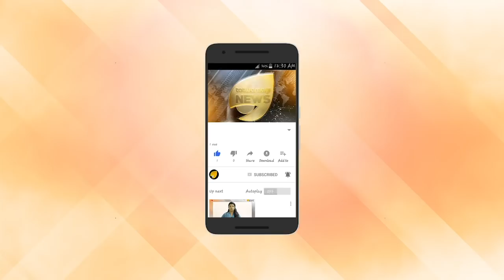ഐഎസിനു മാത്രമല്ല, ബംഗ്ലാദേശി ഭീകരർക്കും ഉണ്ട് കേരളബന്ധം